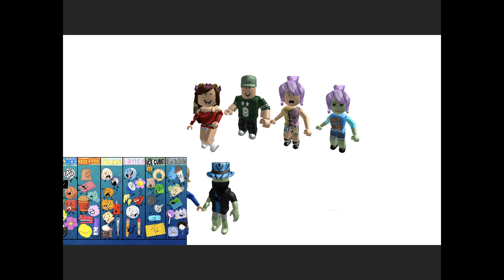RPG Games Episode 5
House of RPG Productions presents: James creation; RPG Games Episode 5
Vote for who should be voted off.